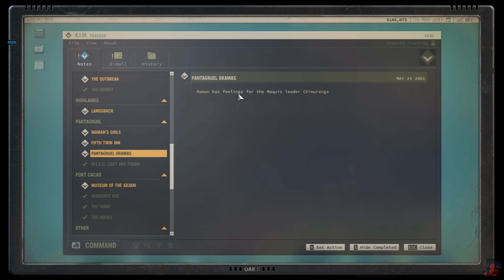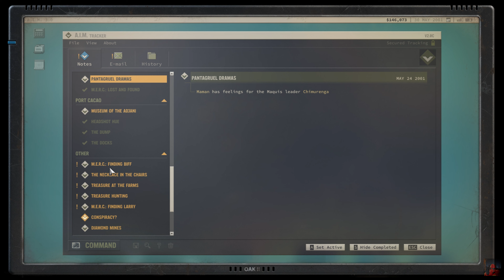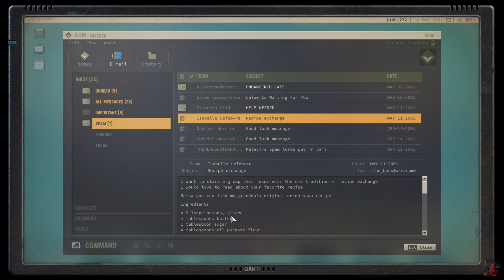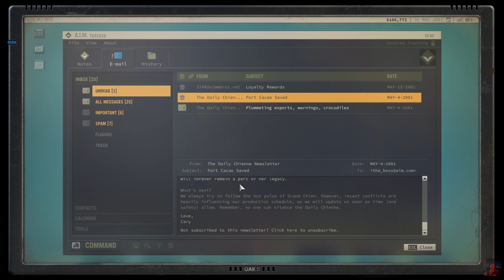Jagged Alliance 3 - Part 23 (Mission Impossible)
Grand Chien, a nation of rich natural resources and deep political divides, is thrown into chaos when the elected president goes missing and a paramilitary force known as “The Legion” seizes control of the countryside. Now, the President’s family has pulled together all their resources, including an arrangement with the powerful Adonis corporation, to hire a group of skilled mercenaries tasked with finding the President and bringing order back to the country.